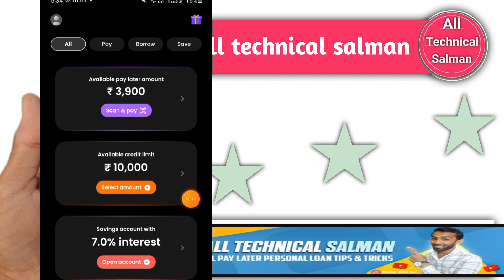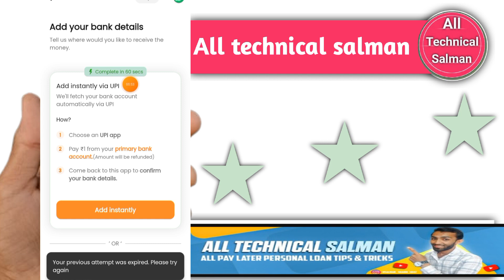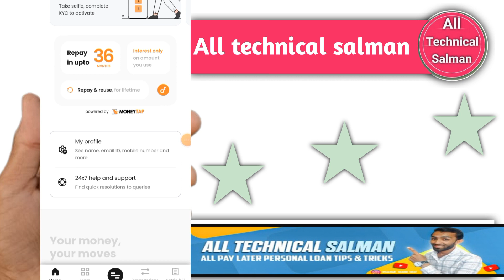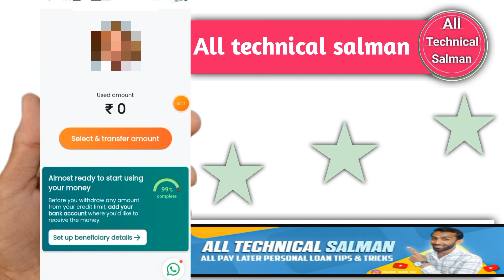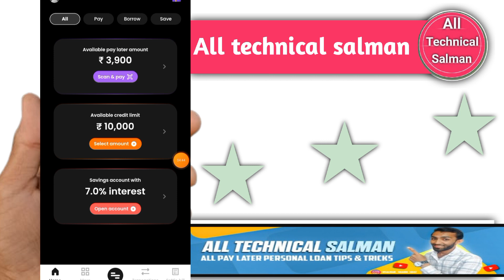freo pay new credit line limit apply | moneytab credit limit kaise lete hai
freo pay new credit line limit update | moneytab credit limit kaise lete hai

हेलो फ्रेंड, क्या आपको पैसे की तत्काल आवश्यकता है? ट्रू बैलेंस से मिनटों में आपके लिए त्वरित ऋण!

dosto is video me mai aap ko ring fero pay limit aur moneytab credit limit ke bare me batane ki puri koshish karuga ummeed hai video aap ko bahot pasand aaygi thank you so much

Queries Solved:-
freo pay new credit line limit apply
freo pay limit kaise apply kare
freo pay 3900 limit update today